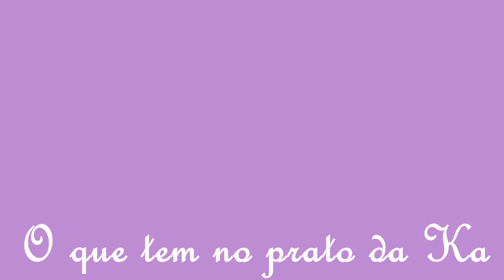O que tem no prato da Ka - Junk de Domingo